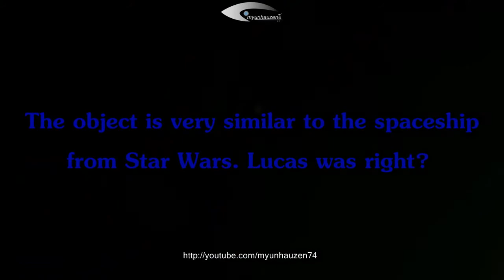Изображения НЛО вблизи солнца. Снимки НАСА за 14 декабря 2013 года.